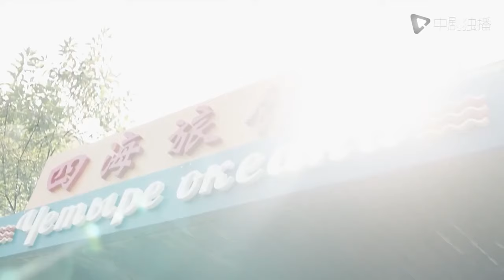CUỒNG PHONG - Tập 5 | Hạ Vũ & Ngô Ưu | Tuyệt Phẩm Truyền Hình TQ SIÊU HOT 2023 | LỒNG TIẾNG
►Diễn viên chính: Ngô Ưu, Hạ Vũ

►Tóm tắt nội dung phim Cuồng phong 2023:

Một nhóm tội phạm nước ngoài nguy hiểm đã trà trộn lên tàu để thực hiện một vụ án nguy hiểm, gây chấn động thế giới lúc bấy giờ. Trần Nhĩ Lực cùng đồng nghiệp ở sở cảnh sát đường sắt ở Bắc Kinh được cử đến địa điểm để điều tra vụ án. Tại đây, anh cùng đồng nghiệp đã phải trải qua những khó khăn và chuyện kinh khủng hơn bao giờ hết...